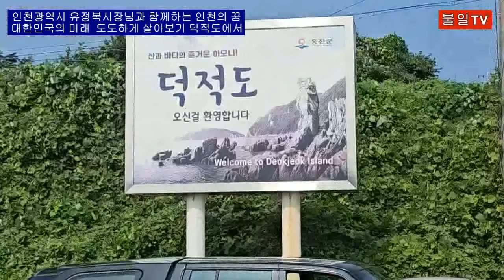성명서_조국평화통일로_가는_길_유정복시장님과_함께_하는_인천의_꿈_대한민국의_미래_도도하게_살아보기_덕적도에서_백영규_슨픈계절에_마나요_순이생각_불일TV호국_선불교방송_세계일화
참 좋은 인연입니다

대조화
너희들은 천지만물과 화해 하라
천지만물과 화해하면 천지만물은 모두 다
네편이 되리라
천지만물이 모두 다 네편이 되면 천지만물은 어느것이 너를 침해하랴
네가 무엇으로부터 상해를 입거나 병균이나 악귀들의 침범을 받으면 그건 네가 천지만물과 화해 하지 않은 증거이니 반성하라
그리고 화해하라
내가 일찌기 법신불께 공양을 올리기 전에
먼저 네 형제와 화합 하라고 가르친 것이 곧
이 뜻이었다
너희들 형제중에서 가장 큰 자는 네 부모이니 법신불께 감사 하여도 부모에게 감사할 줄 모르는 자는 법신불의 맞지 않느니라
천지만물과 화해하라 함은 천지만물에
감사 하라는 뜻이니
참된 화해는 억지로 참는 것이 아니라 진정으로 감사할 때 비로소 이루어지기 때문이다
법신불께 감사하여도 천지만물에 감사하지 않는 자는 천지만물과 화해가 아니되면 천지만물과 법신불은 도우려하거나 네 그 다툼의 염파가 법신불의 구원의 염파를 능히 받지 못하나니
너는 마땅히 국운에 감사하라 부모에게
감사하라 스승에게 감사 하라 남편 또는
아내에게 감사하라 자식에게 감사하라
부리는 사람에게 감사 하라 모든 사람에게 감사 하라
그 감사하는 생각속에서 너는 내모습을 보고
내 구원을 받으리라
나는 모든 것의 전체 이므로 나는 모든 것과
화해 하는자 안에만 깃드나니 나는 여기에 있다가 저기에 있다가 하는 것이 아니므로 영매에게 실리는 일이 없느니라
그러므로 너희들은 영매를 통하여
법신불을 부를수 있다고 생각하지 말라
나를 부르려거든 먼저 온 천지의 모든 것과
화해할 때 나는 거기 나타 나리라
나무 아미타불

2024년 8월26일
사단법인 한국불교약사회 총재
사단법인 한국효문화실천회 회장
부여 대연각사 아미선원 회주
부여 서각사 참선 염불선원 선원장
진원 불일 합장